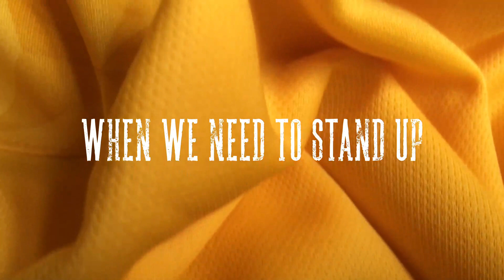The Celtic Greats with A Celtic State of Mind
A Celtic State of Mind was named as the UK's Best Football Podcast at the prestigious Football Blogging Awards.

ACSOM are proud to sponsor the Celtic Greats, who play in charity matches to raise funds for local causes.

A Celtic State of Mind has gone from strength-to-strength over the last few years, and there are many more guests lined up in the weeks ahead from the world of sport, music, film, art, broadcasting, literature and politics.